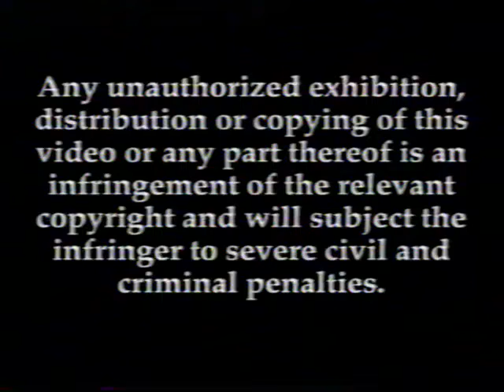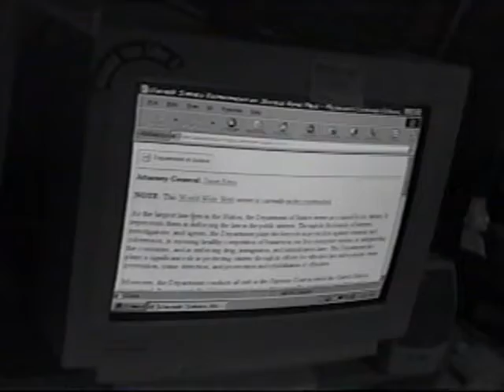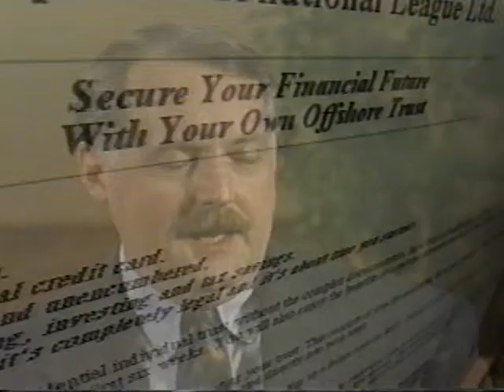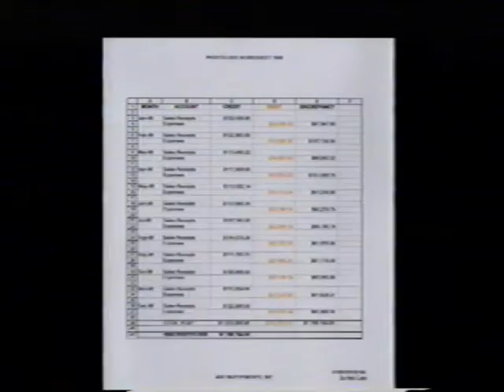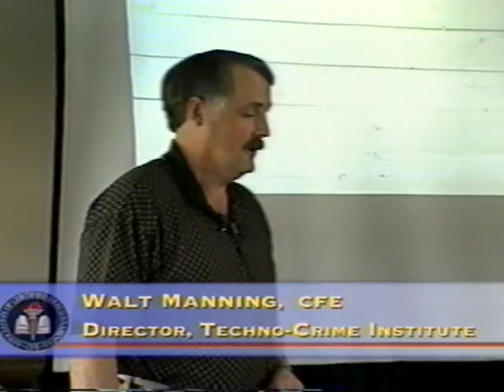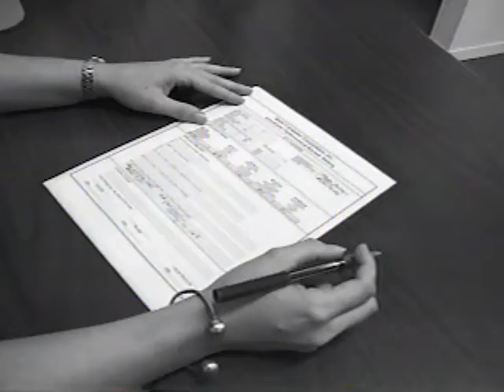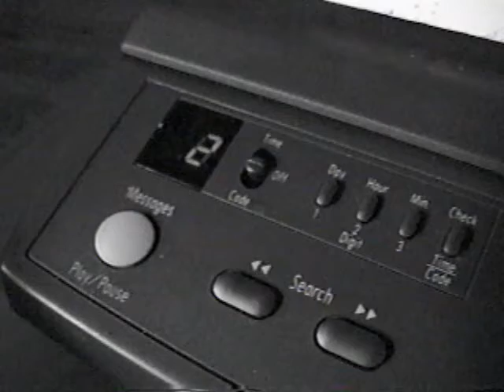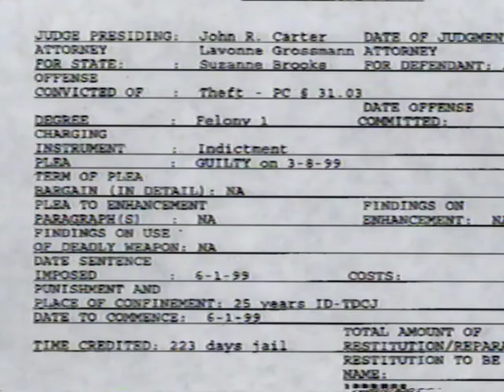"Fundamentals of Online Fraud" VHS